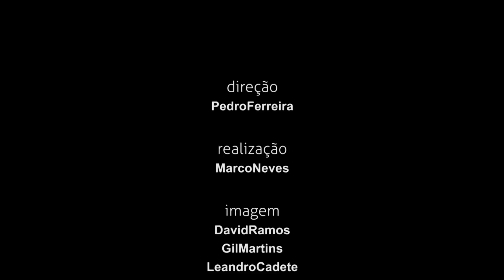BUMBA NA FOFINHA no Futuridade 2068 - Centro Comunitário da Gafanha do Carmo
A Bumba na Fofinha esteve connosco no Futuridade 2068 a imaginar o futuro e vocês podem ver tudo aqui:

Obrigado ao CanalCentral por eternizar este momento fantástico para sempre.